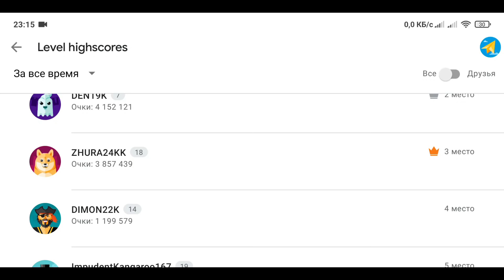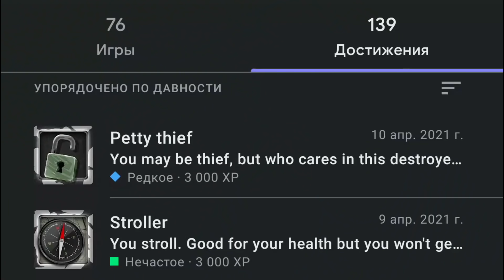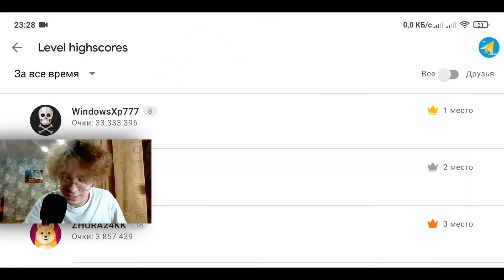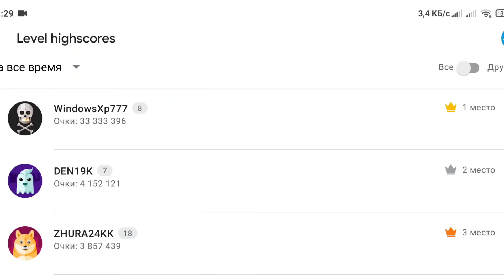😱СЕКРЕТ DEN19K РАСКРЫТ В ЧИКЕН ГАН - CHICKEN GUN, BRAWL STARS, AMONG US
Всем мяу я Китик ЧГ и это моё новое видео по Чикен Ган! И сегодня я покажу вам в какие игры в плей маркет играют ютуберы по Chicken Gun! В видео вы увидите ДЕН19К, ЖУРА12К ( Это тот который ZHURA24K ) и другие! Я уверен что вам понравятся моё видео по CG, потому что я очень стараюсь в Чикен Ган 2 передать всю атмосферу игры ChickenGun!

Описание:
Я не снимаю чикен ган взлом, потому что это не честно! В чикен ган обнова выходит редко, но я всегда стараюсь снять для вас видео " чикен ган обновление ", а также на моём канале вы не увидите ролики про чикен ган мод меню скачать и чикен ган читы скачать, зато чикен ган приколы или чикен ган смешные моменты, чикен ган баги - это моя тематика! Чикен ган игра - сандбокс, в котором можно построить все что угодно, например у меня есть чикен Ган база чикен ган! А так же я иногда выпускаю чикен ган песня, или когда Моргенштерн выпускает новую песню, я делаю пародию на Моргенштерна в чикен гане! Так же я снимаю в чикен ган страшилки по типу: ЧИКЕН ГАН ЗОМБИ АПОКАЛИПСИС, ЧИКЕН ГАН В 3 ЧАСА НОЧИ, ЧИКЕН ГАН ЧЕРНОБЫЛЬ и так далее...
Так же в чикен гане у меня есть друзья, другие ютуберы, такие как: чикен ган плеер 11к, который снимает СИРЕНОГОЛОВЫЙ В ЧИКЕН ГАН, УДАЛЁННЫЕ ВЕЩИ В ЧИКЕН ГАН, а так же разные видео про обновление чикен ган, про пасхалки чикен ган и про чикен ган 2 ( Chicken Gun 2 )! Так же мой друг Бобрик Чикен Ган, который любит смотреть видео - полезные баги в чикен ган, чикен ган баг на деньги и подобные видео.
- майнкрафт выживание
- майнкрафт компот
- майнкрафт музыка
- майнкрафт для нубов
- майнкрафт пе
- майнкрафт на андроид
- майнкрафт на телефон
- майнкрафт покед эдишн
- майнкрафт зомби апокалипсис
- майнкрафт сериал
- обновление майнкрафт
- майнкрафт на телефон скачать
- майнкрафт песни
- майнкрафт троллинг
Chicken gun mod menu, chicken gun hack - плохая тема для видео! Лучше снимать chicken gun баги и chicken gun приколы, потому что это всегда весело! Как видео компот 100% троллинг ловушка майнкрафт!